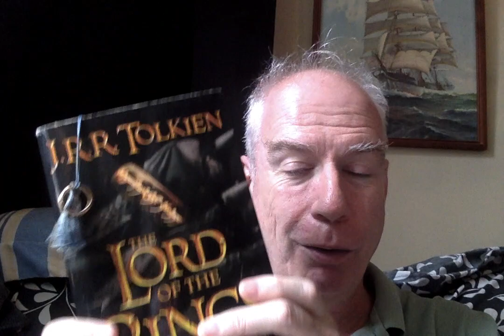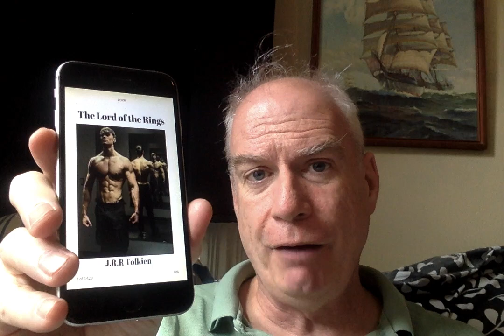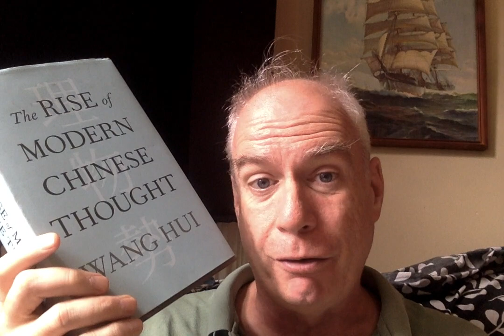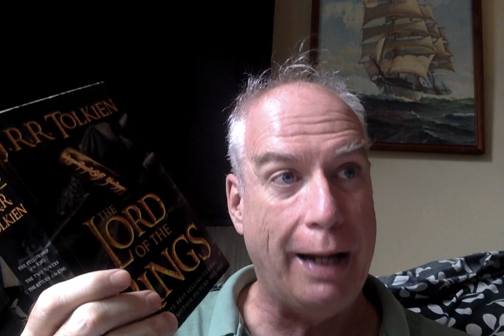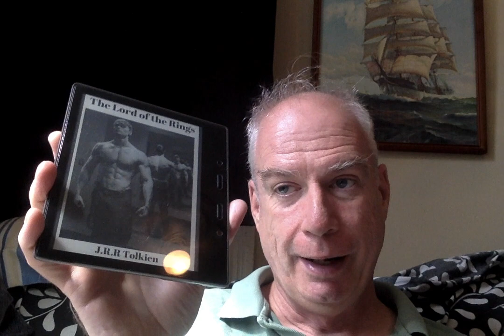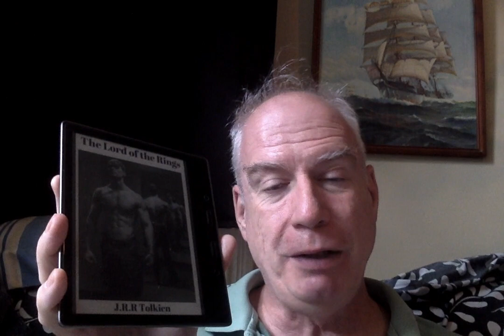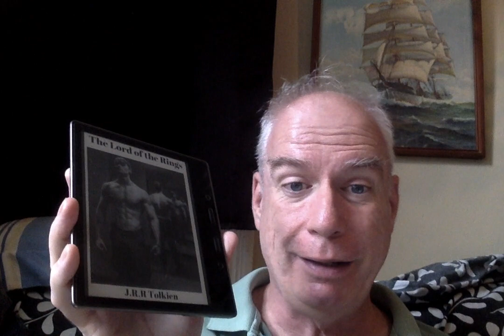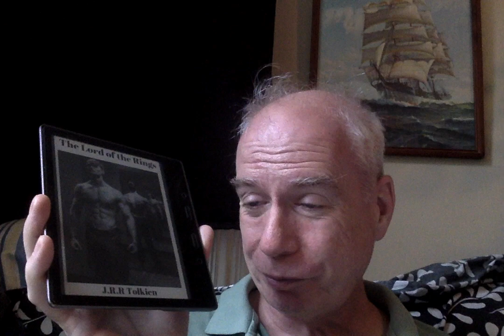Video Response: Book Formats!